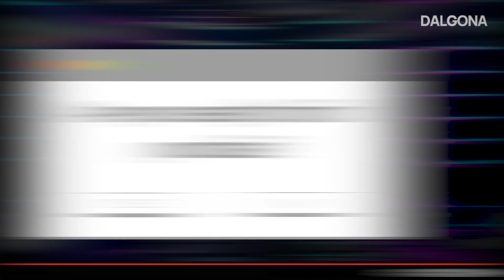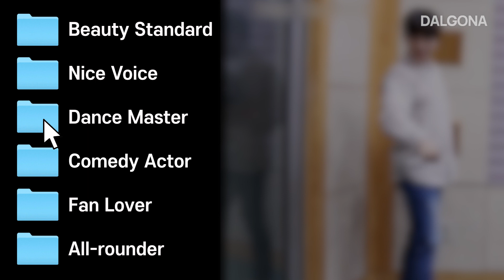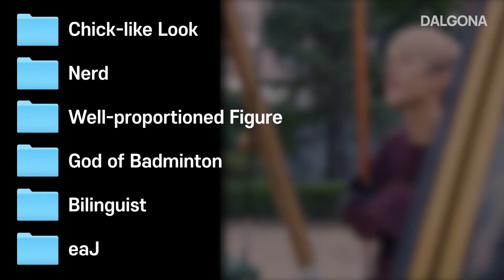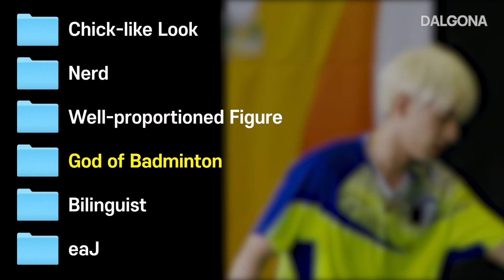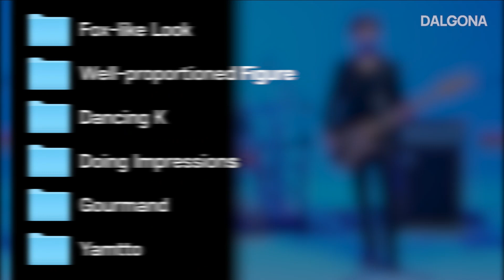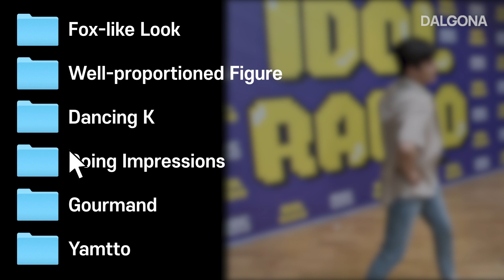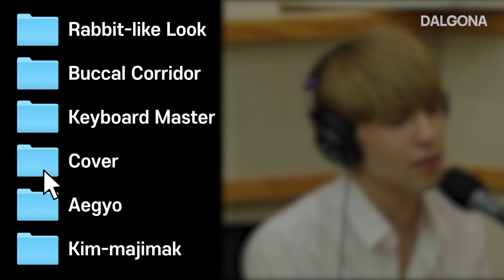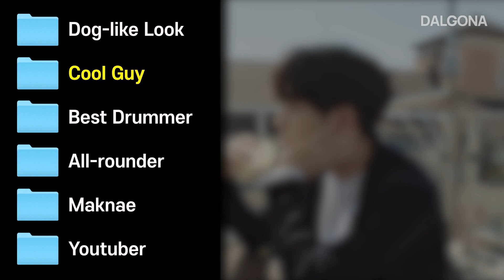Some Iconic Moments of DAY6 | Profile Inside | Dalgona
The meaning of the group name: DAY6 is responsible for 5 days, and Saturday is made of with fans. The last day is a holiday.

Sungjin (Park Sungjin)

[Basic]
Birth: January 16, 1993
Nationality: South Korea
Position: Electric guitar&Vocal
Hobby: Searching good restaurant, Driving, Playing board game
Pros and Cons: Working hard on his duties / Only working hard on his duties

Jae (Jae Park) (Korean name: Park Jaehyung)

[Basic]
Birth: May 16, 1992
Nationality: United States of America / Argentina
Position: Electric guitar&Vocal&Rap
Hobby: Game, Playing badminton and basketball
Pros and Cons: Doing everything with passion! / Not to do when lose enthusiasm

Young K (Kang Younghyun)
[Basic]
Birth: December 19, 1993
Nationality: South Korea
Position: Bass guitar&Vocal&Rap
Hobby: Cooking
Pros and Cons: Working hard on his duties / Not to do unless he is in charge

Wonpil (Kim Wonpil)

[Basic]
Birth: April 28, 1994
Nationality: South Korea ​
Position: Synthesizer&Vocal
Hobby: Playing game with members
Pros and Cons: Trying to be comfortable / Thoughtfulness

Dowon (Yoon Dowoon)

[Basic]
Birth: August 25, 1995
Nationality: South Korea
Position: Drum
Hobby: Game, Playing the drum
Pros and Cons: Generous to close friends / Thoughtfulness